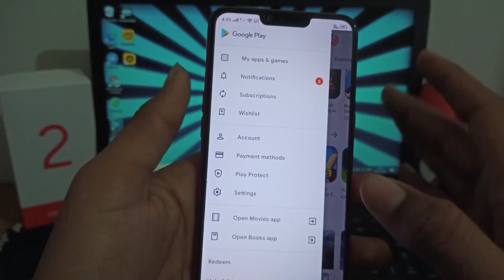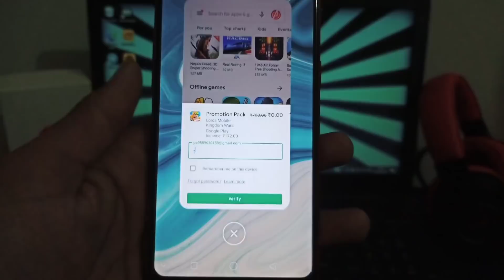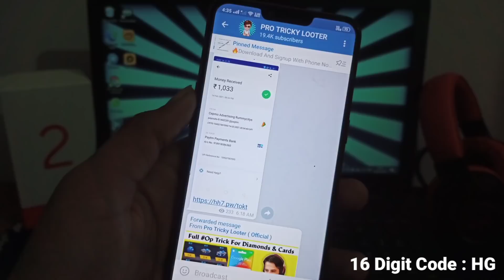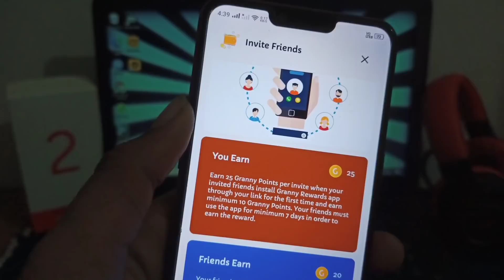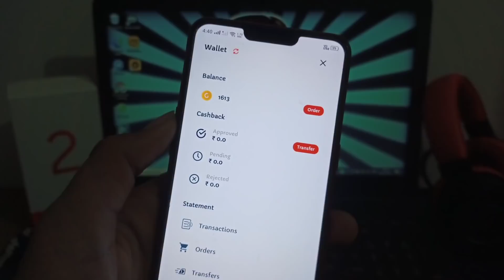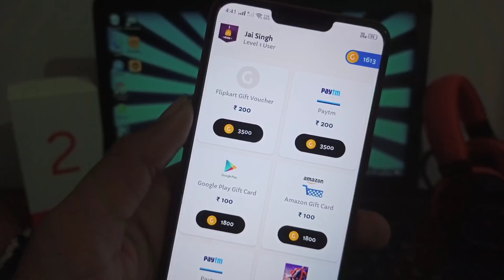( Updated ) 100% how to get free redeem code | free google play gift card